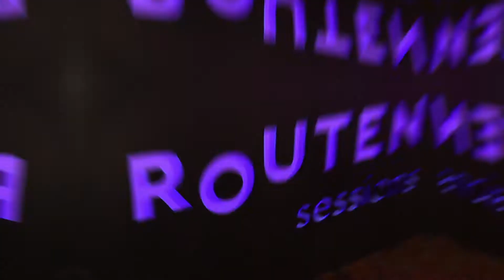Chali 2na & Krafty Kuts | Live in a Fishing Cellar [TRAILER] | RouteNote Sessions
FULL SESSION COMING SOON